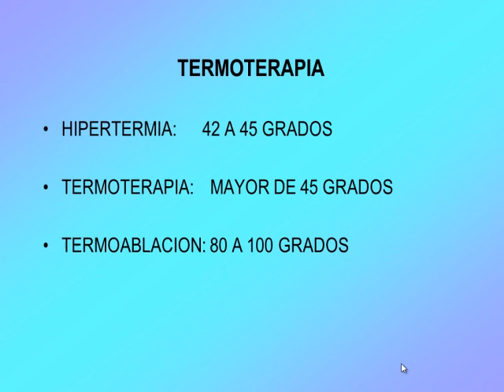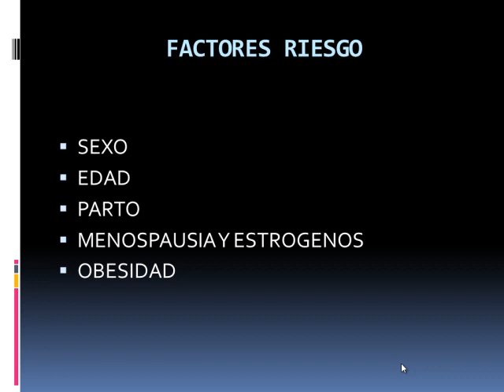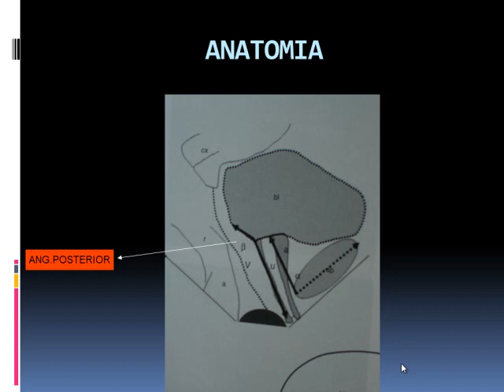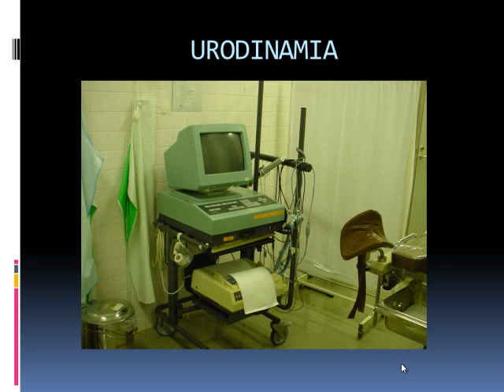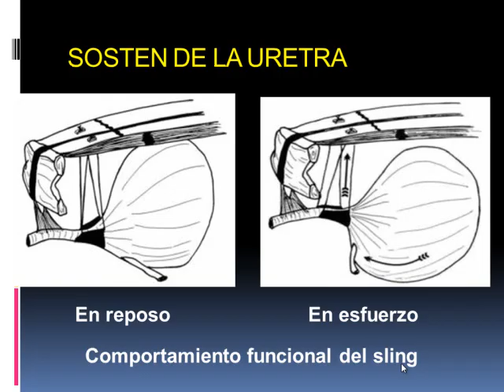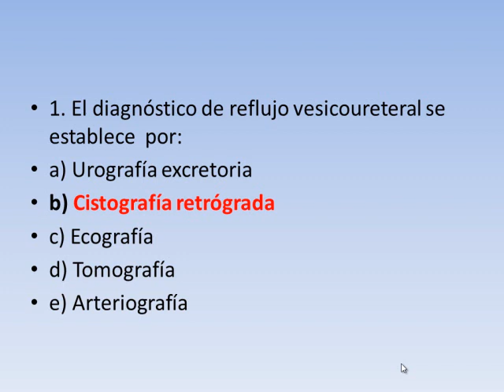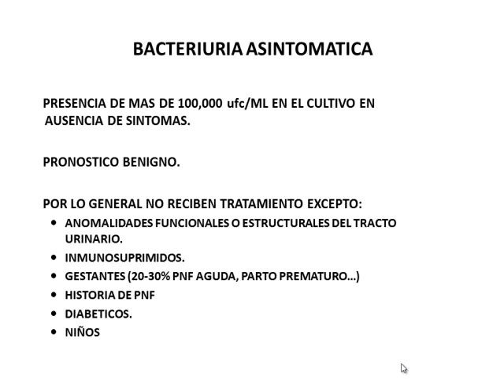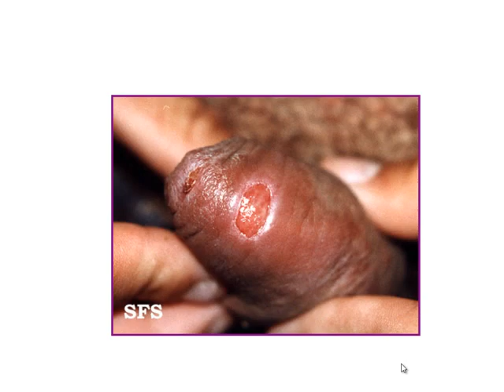Tmmed Urología - IIRO14 Urologia1 Dr Chian P4